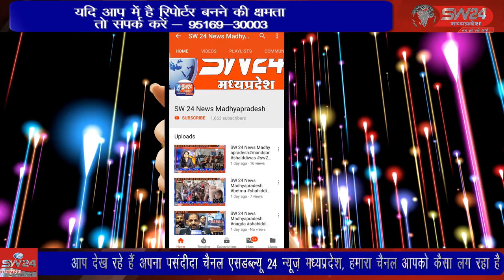SW 24 News Madhyapradesh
विदिशा के पठारी मे कोरोना की तीसरी लहर को देखते हुए सरकार द्वारा चलाए जा रहे वैक्सीनेशन अभियान में आज 15 से 18 वर्ष के बच्चों में कोरोना वैक्सीनेशन का कार्य विगत दिनों 3 जनवरी से प्रारंभ हो गया है। विदिशा से आशीष सहेले की रिपोर्ट